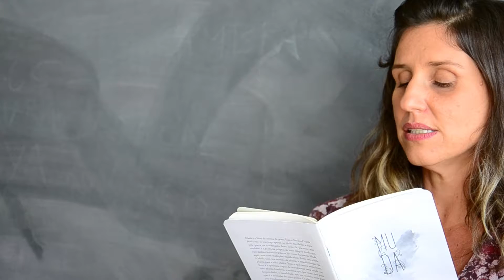Valéria Prochnow - Lendo Leme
Valéria Prochnow lê um poema de Karen Simões Correa, do livro "Muda", Selo Leme.

Valéria Prochnow é jornalista de formação e vai lançar seu primeiro livro, Inventário de Mulheres Possíveis (Modular Edições) no dia 12 de agosto de 2017, na Casa Pagu (R. João Ribeiro, 313 - Bairro Santa Efigênia, Belo Horizonte) a partir das 11h. Valéria atua na área de assessoria de imprensa especializada em cultura, é sócia da Amora Comunicação e da Evas do Paraíso, empresas que funcionam na Casa Pagu. Faz muitas coisas - entre elas, escrever em caos.

Estratégias narrativas é um espaço em Belo Horizonte que oferece cursos, oficinas, palestras e conversas sobre a escrita e a literatura. No nosso canal do youtube, conversamos com autoras e autores daqui e de lá.

Vídeo por Papelícula imagens por Bianca de Sá e Mariana Zande, edição por Mariana Zande.